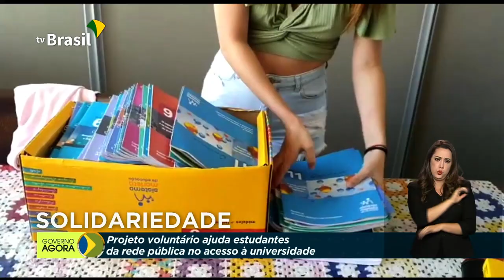Vacinação contra sarampo é prorrogada até 31 de outubro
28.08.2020 - Campanha de Vacinação contra o Sarampo é prorrogada até 31 de outubro. De acordo com o Ministério da Saúde, apenas 5,8% do público-alvo foi vacinado. Ação do Ministério da Mulher, da Família e dos Direitos Humanos quer incentivar a participação das brasileiras no ambiente político do país. Cerimônia no Palácio do Planalto celebra o Dia Nacional do Voluntariado.